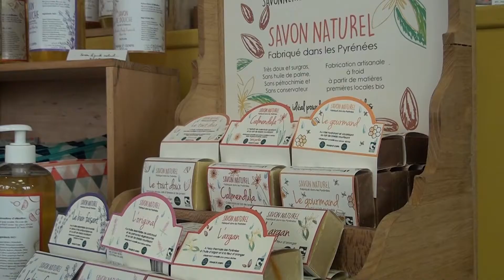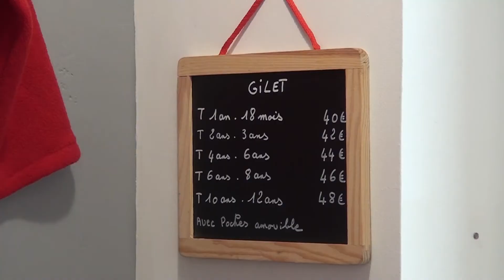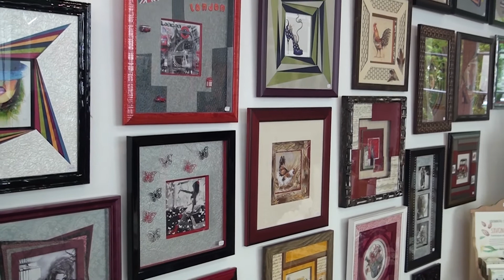Anid'Art à la boutique éphémère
"Les Poulettes" d'Anid'Art arrivent à la Boutique Ephémère!
Anid'Art, et ses Poulettes, c'est une association "couveuse" pour des créateurs, artisans, et artistes du Sud-Ouest, ayant pour objectif la valorisation du savoir-faire et des initiatives locales dans le domaine de l'artisanat et de l'art.
et faites un tour à la Boutique, au 48 rue Louis Barthou.
Jusqu'au 12 mai. Ouvert tous les jours..